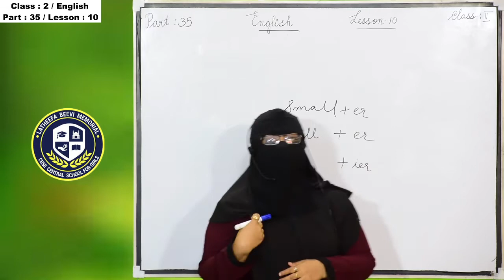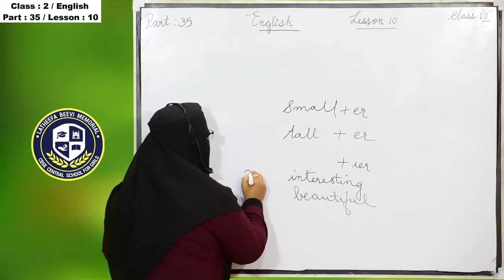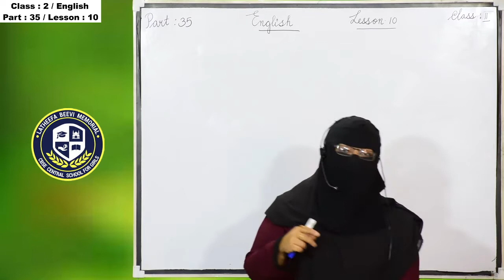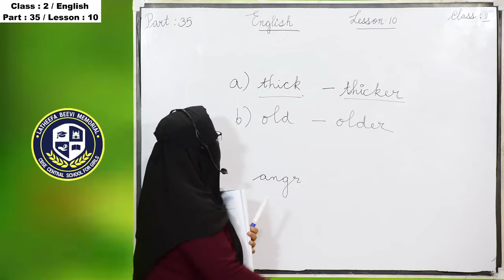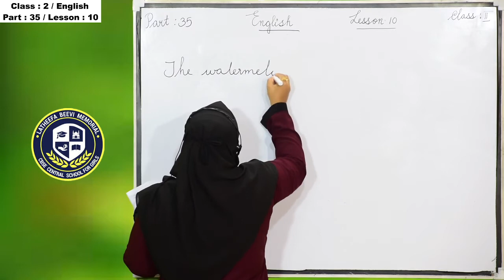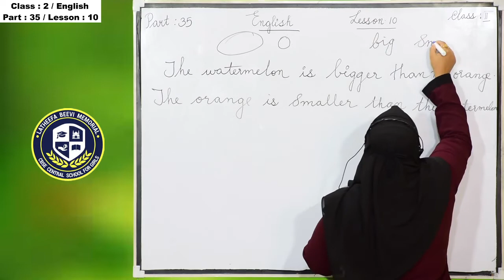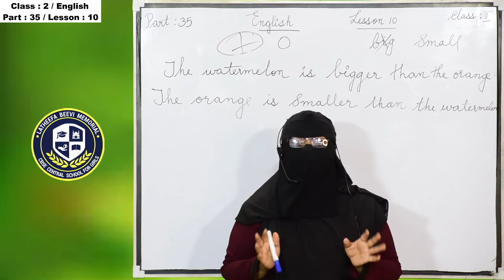LBM│STD 2 ENGLISH│PART 35│01-02-2021│TEACHER: FAREEDA BEEVI│LBM SCHOOL AYATHIL KOLLAM